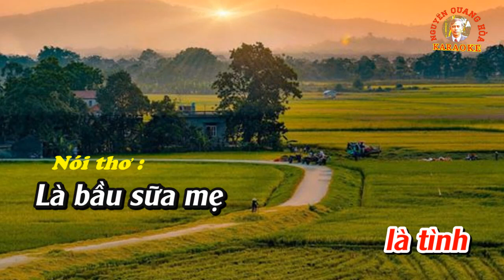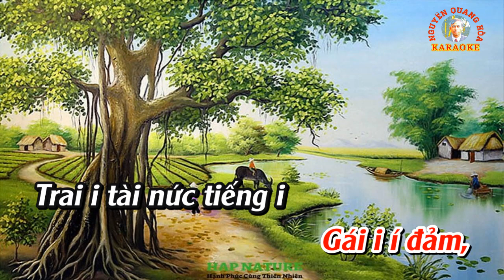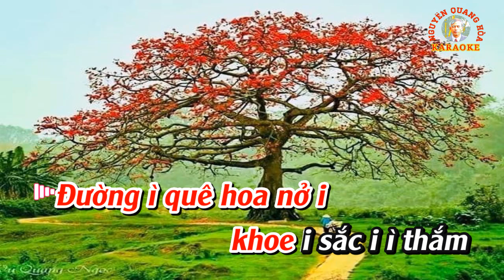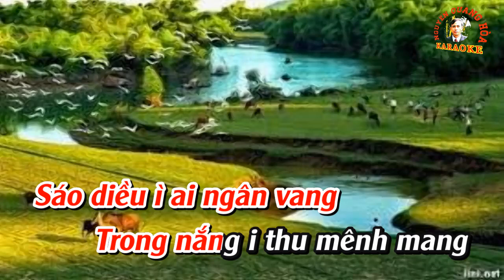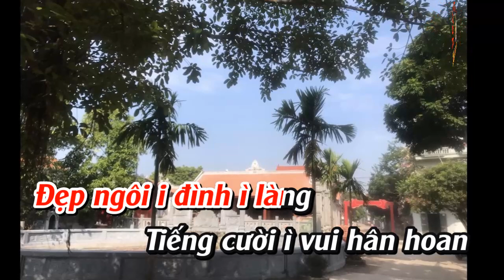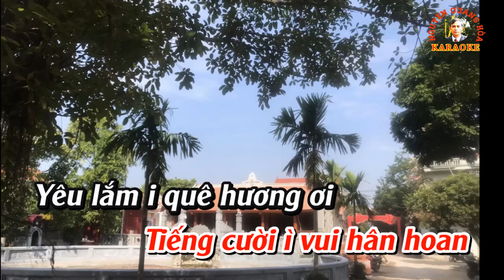KARAOKE Chèo: QUÊ TÔI KINH ĐIỀN (Điệu Chinh phụ) - Soạn lời : Đặng Vụ - Karaoke Quang Hòa